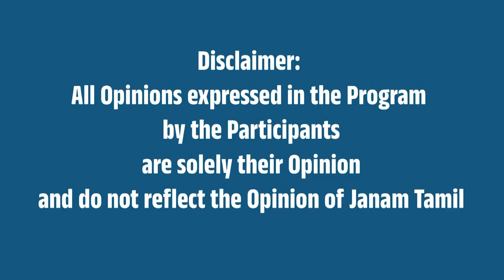ஜஸ்ட் மிஸ்ஸான சூர்யா - நடந்தது என்ன?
This video is about Actor Surya met with an accident in Kanguva Shooting.